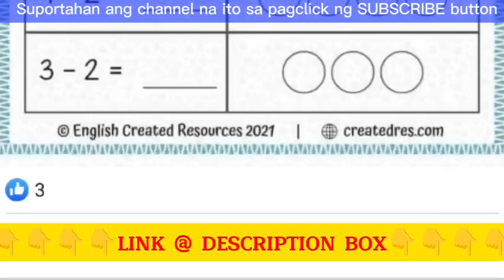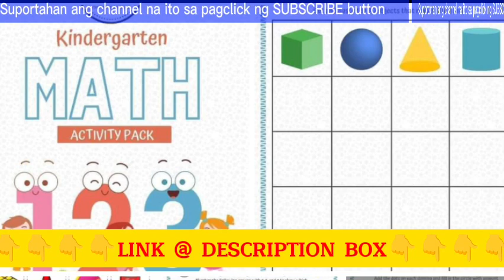KINDERGARTEN MATH ACTIVITY WORKBOOK AND WORKSHEETS